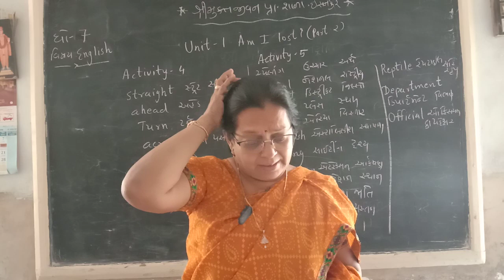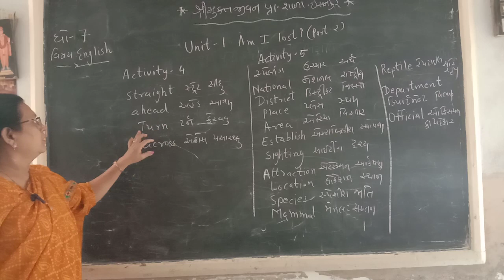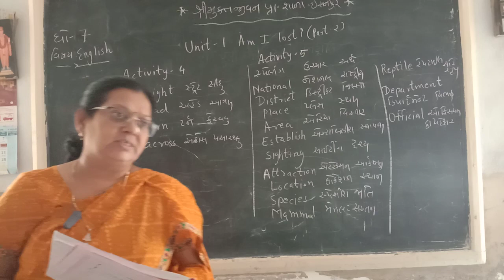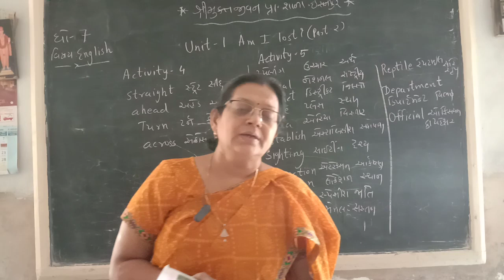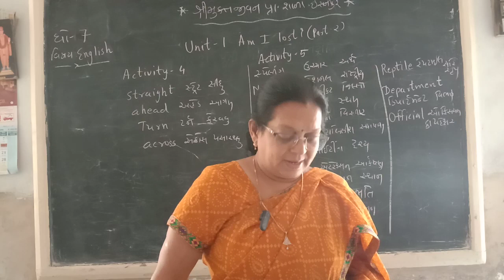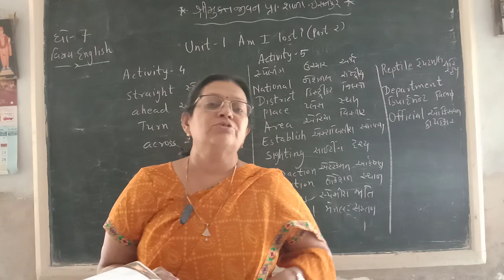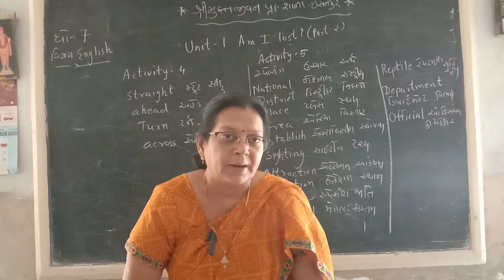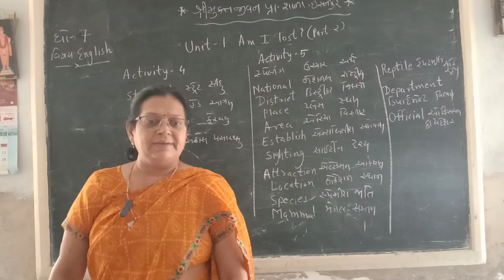STD 7 ENGLISH UNIT 1 PART 2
SANGITABEN